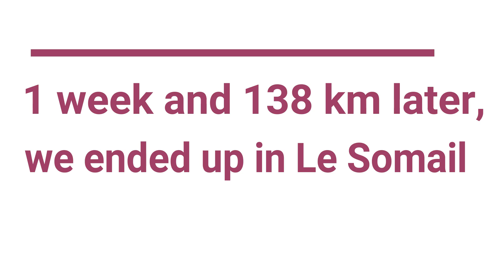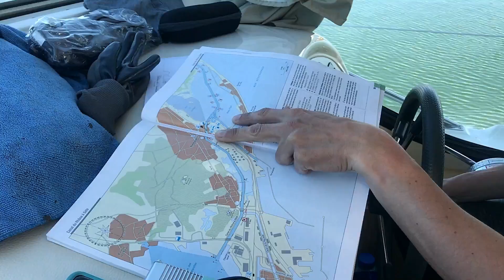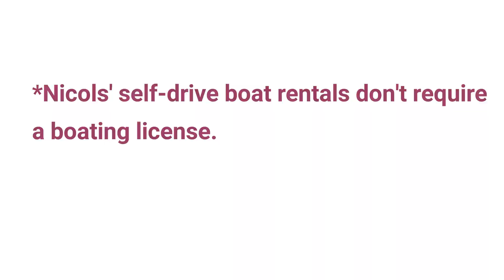DIY Canal Cruise in France: The Camargue & Canal du Midi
We went on a canal cruise in May 2017 aboard a Nicols boat. We started in the Camargue/Aigues-Mortes and cruised west. A week later we ended up on the Canal du Midi at the Le Somail base.

No boating license is required. You choose where and when you'd like to stop along the way and sleep, shower, and cook on the boat.

We stopped in:
Aigues-Mortes
Palavas-les-Flots
Frontignan
Mèze
Béziers
Capestang
Argeliers
Paraza
Le Somail

The track is "The Ocean's Edge (Epic Vibes Release)"

Check out my blog all about expat life in France, the French language, French culture, travel and more: